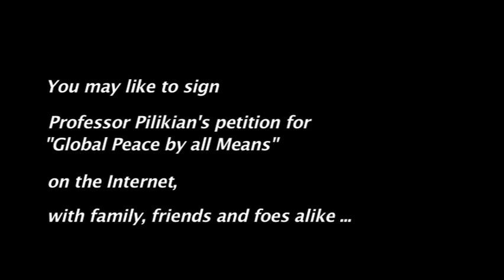Hovhanness I. Pilikian On Climate Change and Global Warming. PART 3 - Global Peace by All Means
Redskysongs proudly presents Professor H.I. Pilikians innovative, radical, and NEW definition of Climate Change/Global Warming  the ultimate of all the Evil caused by Homo Capitalismus, the genocidal Modern man  not as a question of Carbon, but as a problem of the Oxygen we need to breathe second-by second!

In a film of 3 parts, Professor Pilikian posits the problem (Part I), proposes practical solutions, very do-able, that can produce instantaneous curative results (Part II), and provides a definitive Conclusion (Part III)  There is no time left, as the Professor states, in profound sadness and with a tragic compassion that may bring tears to your eyes!

Often referred to as a Renaissance man by several commentators independently of each other, Prof HIP is a one-man think tank  a powerhouse of sheer intellectual energy and scholarly knowledge.

Here is what the distinguished Dr. C. Badcock of London Universitys world-famous LSE (London School of Economics), author of pioneering books in the Social Sciences, and Pilikians sometime Ph.D Supervisor has written about him;

Pilikian is a man of immense culture and learning .. great creative gifts .. very impressive achievements.  His deep knowledge of literature and the arts, combined with his critical well-informed appreciation of the social sciences, make him pre-eminently qualified to produce work of the first quality and greatest importance.

Back in 1972 (2nd June), the Doyen of the British Theatre-Arts, Hugh Cruttwell, the Principal of the world-famous Royal Academy of Dramatic Art (RADA) had appreciated first in Britain the young (Armenian) Pilikians work as a Theatre-Director;

Positively revolutionary a man of original genius.

Other great British experts had soon expressed similar appreciation;

A strong directorial hand  Michael Billington, The Times, 4 October 1968

A young director with two indispensable classical attributes of irreverence and water-diviners instinct for the springs of drama  Irving Wardle, The Times, 2 November 1971

One of Britains most original directors .. who never produces anything that is dull or conventional  Martin Esslin, Plays and Players, December 1976

A theatrical innovator  The Times, 27 October 1977

A cult figure  Alan Brien, Punch, 20 February 1980

·       Read Professor Pilikians prophetic articles on President Obamas own website;

·        Sign with family and friends Petition for Global Peace on

·         Google/Search Professor Hovhanness I. Pilikian

·        Alternately, click on the following links;